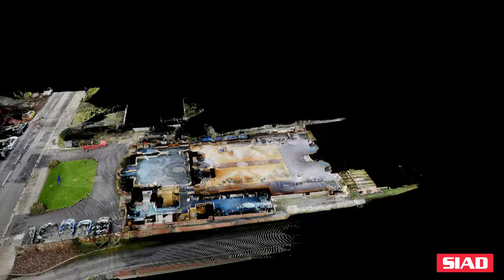SIAD Studio: 3D Laser Scan Data (St Barnabas Church, London)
St Barnaba’s Church, London, UK

3D Point Cloud - Preview

REF: 666